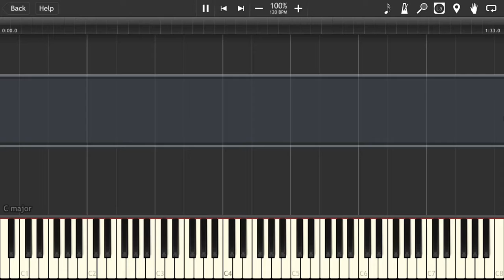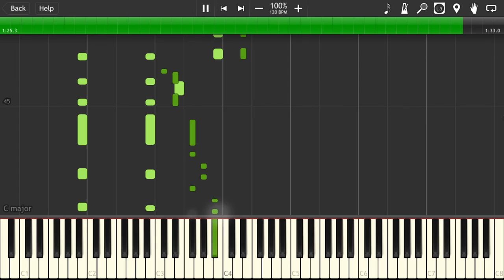Shokugeki no Soma OP Piano | 食戟のソーマOP [ピアノ] | Kibou no Uta [Piano Tutorial] (Synthesia)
Have fun! Enjoy the song and don't for get to share this song.